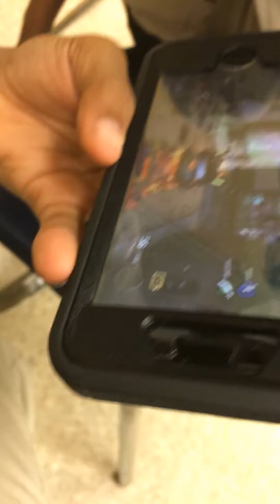At Music class